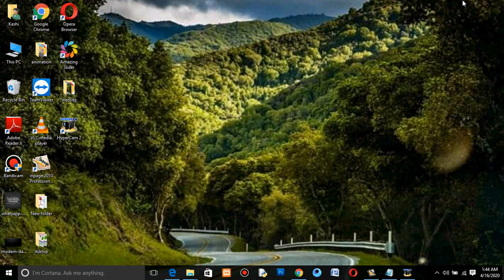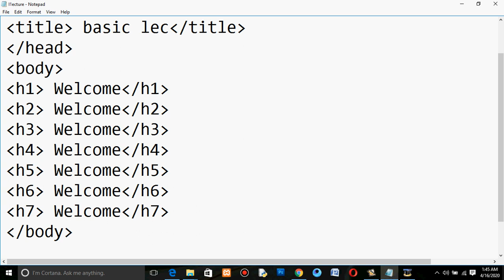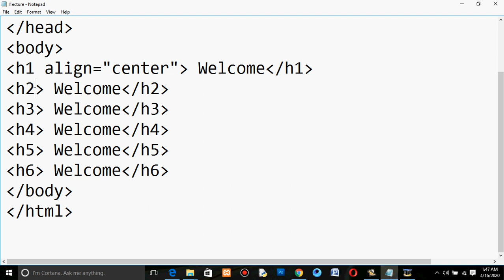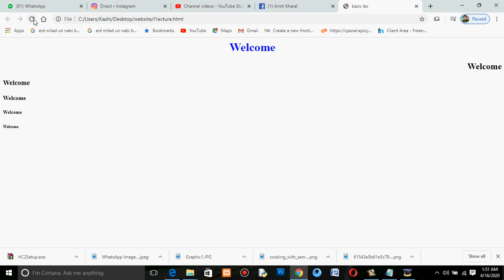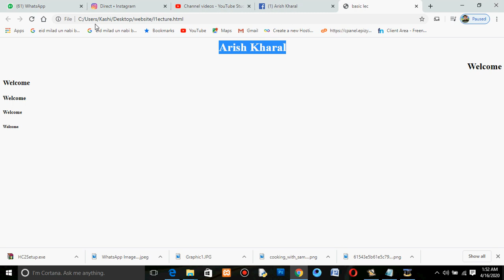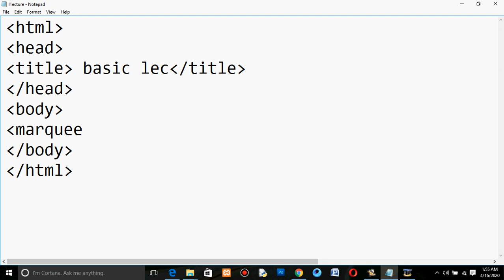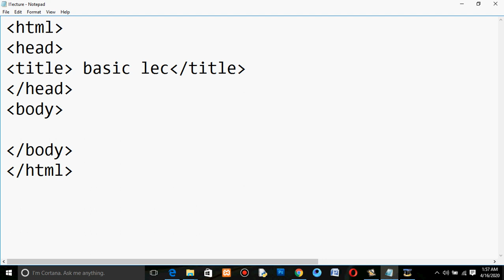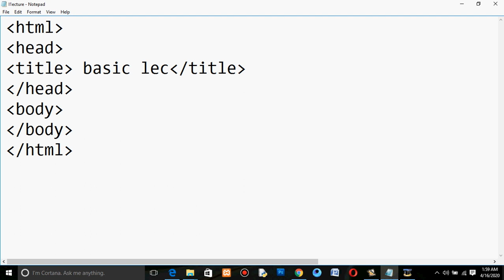Web Designing Course in urdu Lecture 4 | loafer creative soul | How to Learn Web Designing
heading font and marquee tag